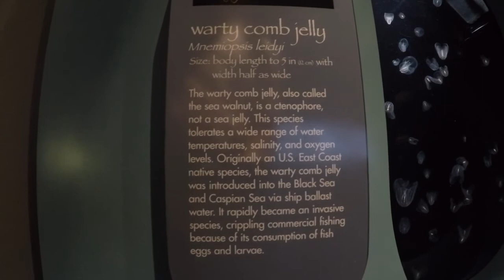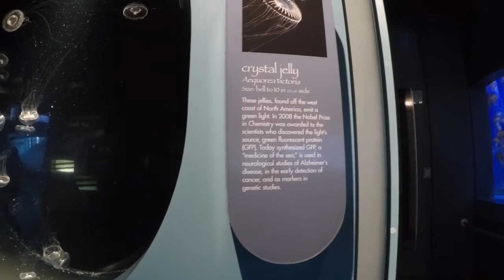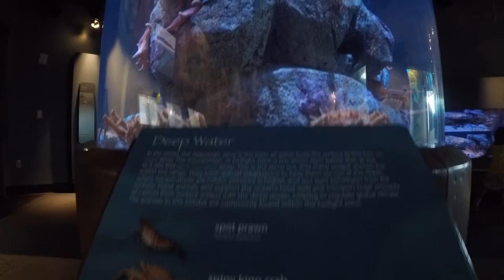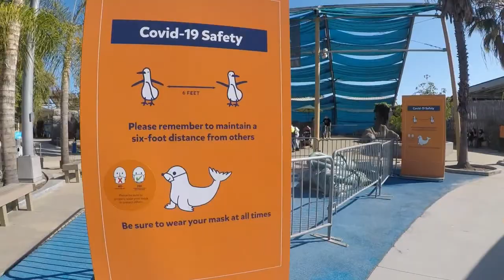Aquarium of the Pacific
The Aquarium of the Pacific is a public aquarium on a 5-acre site on Rainbow Harbor in Long Beach, California, United States. It is situated across the water from the Long Beach Convention Center, Shoreline Village, and the Queen Mary Hotel and Attraction.